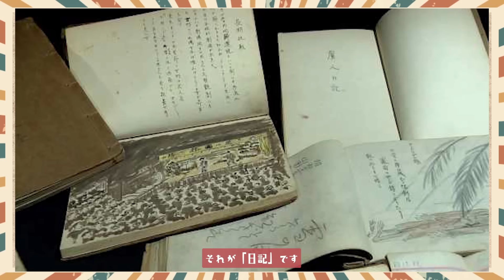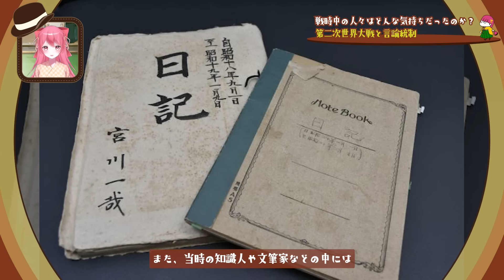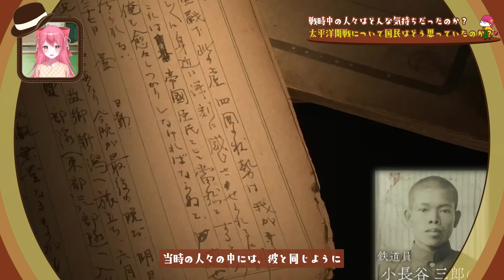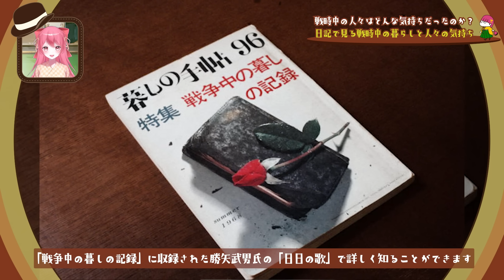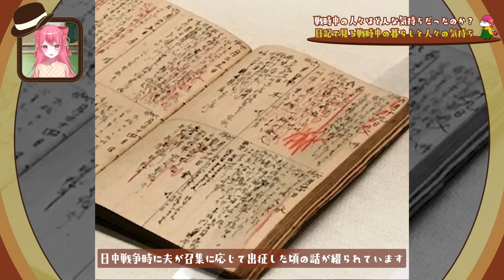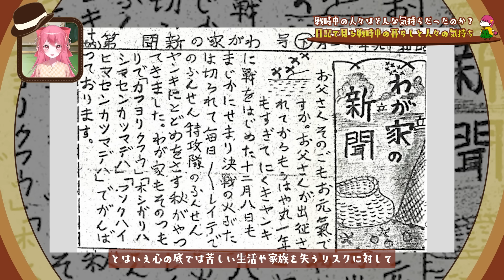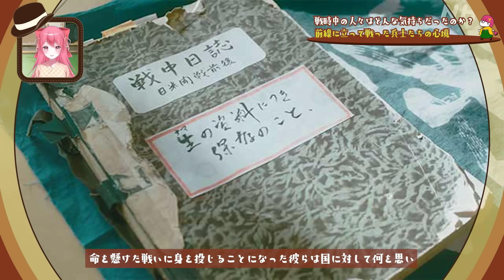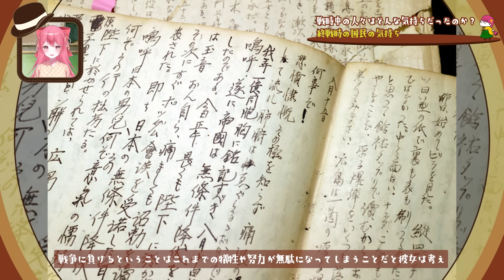戦時中の人々はどんな気持ちだったのか？当時の日記を見てみた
↓参考文献
「暗黒日記」清沢洌　kindle
「日本人の戦争」ドナルド・キーン　文藝春秋
「戦時下の庶民日記」青木正美　日本図書センター
「戦争中の暮しの記録」暮しの手帖社
「十二月八日」太宰治　青空文庫
「田辺聖子 十八歳の日の記録」田辺聖子　文藝春秋

この動画は教育を目的としています。